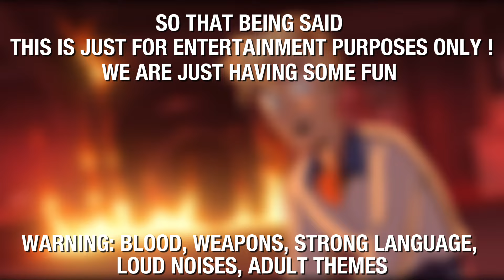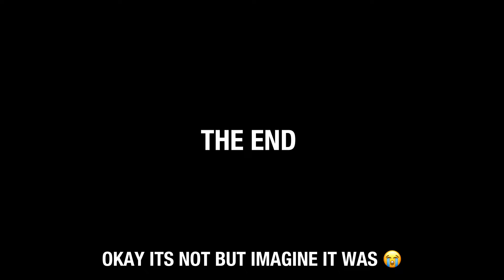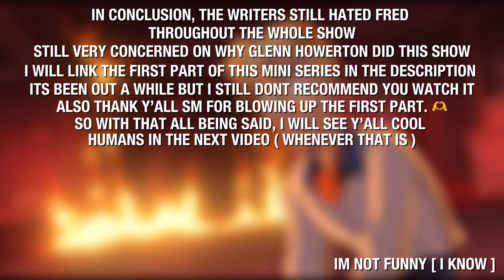velma writers hating Fred for 12 minutes straight part 2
if you got the music in the beginning and the end you are literally the coolest person ever.

none of the clips are mine!!

Warning are in the beginning!!

peace :=]